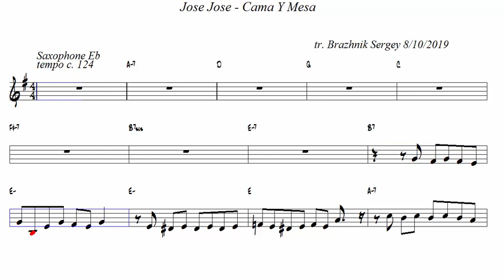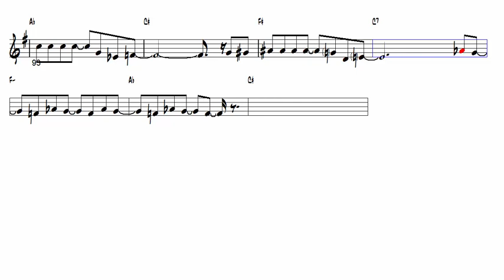Jose Jose Cama Y Mesa Alto Sax